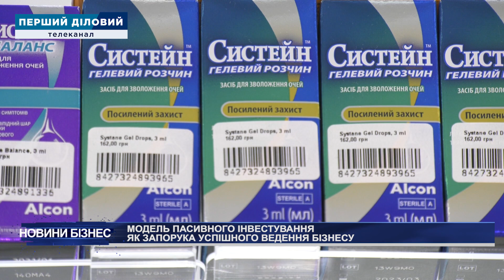Модель пасивного інвестування як запорука успішного ведення бізнесу "Оптика 1st"